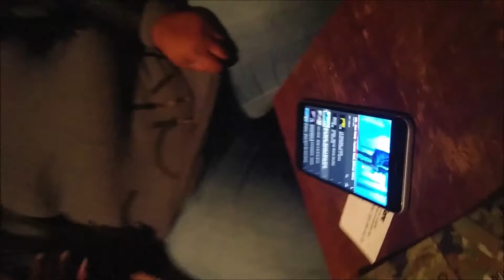Two Years on YouTube l Weekend Vlog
Where did the time go? Two years on YouTube feels like forever. Alex and Kelly enjoy their Saturday night, cruising around Albany and watching Alex bust a move.